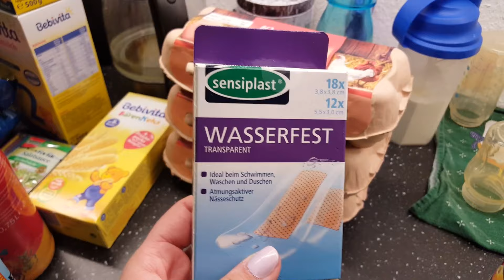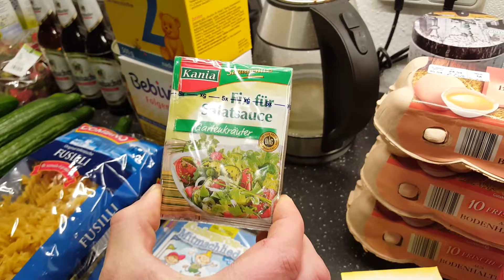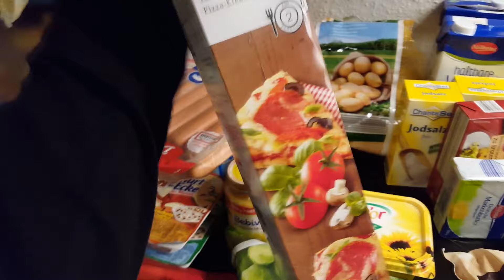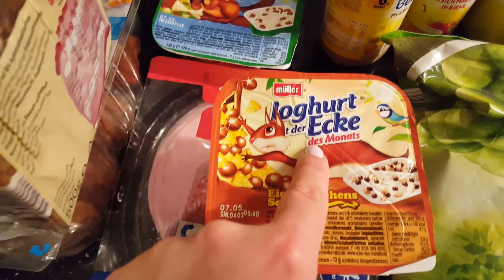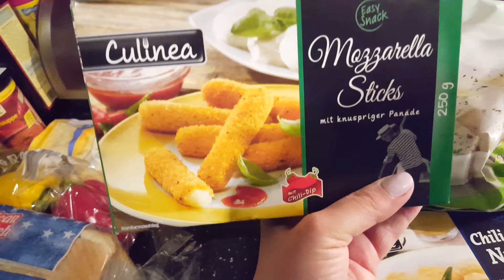Oster Mega Lidl Haul | XXL Lidl Haul | Nici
❤️Lieblings-Youtuber❤️

Mein Youtube-Equipment:
**Mein neuer PC

Ich werde am Verkauf beteiligt. Die Produkte können selbstverständlich auch anderweitig gekauft werden. Danke für Deine Unterstützung!